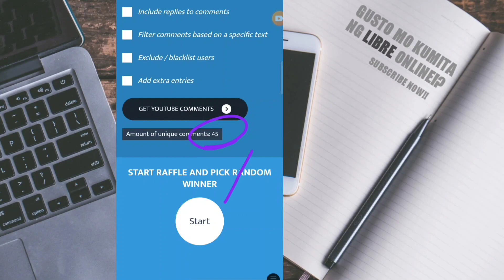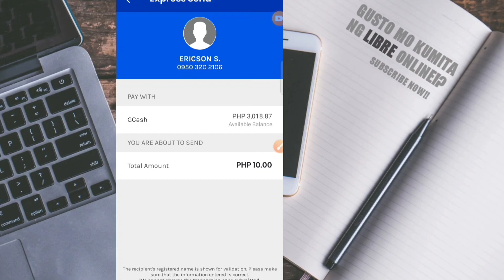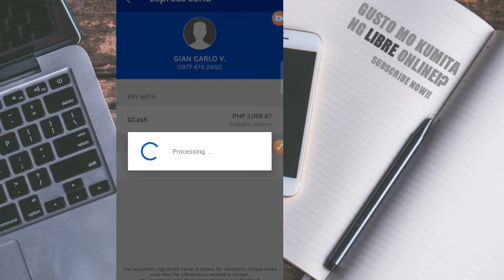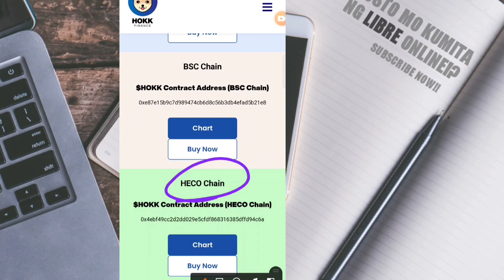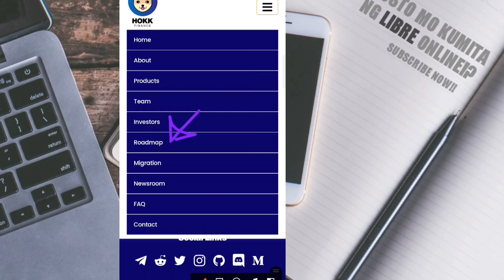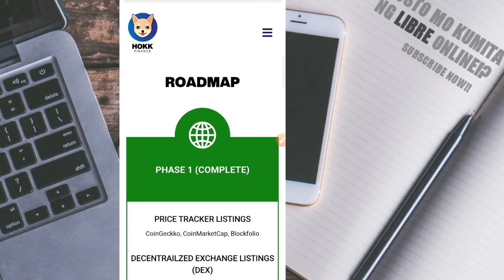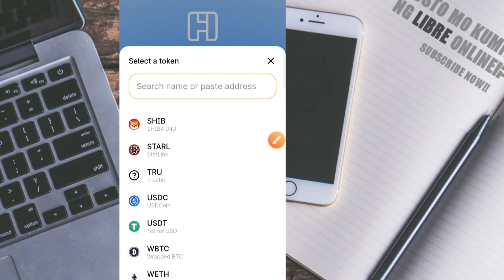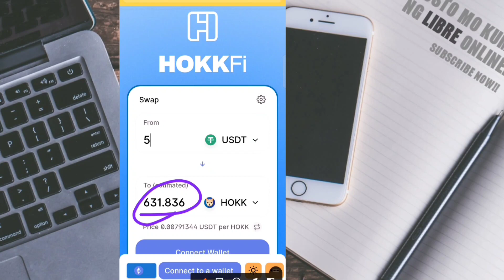HOKK FINANCE | KUMITA NG ₱500 UP TO ₱2000 GAMIT ANG CELLPHONE | NO REFERRAL PROGRAM!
Hokkaido Inu ($HOKK), a decentralized financial (DeFi)
cryptocurrency project, has begun an intensive transformation and
restructuring since September 2021.

TOP PAYING FREE MINING/SURVEY APP🔥
●Real Research instant recieve